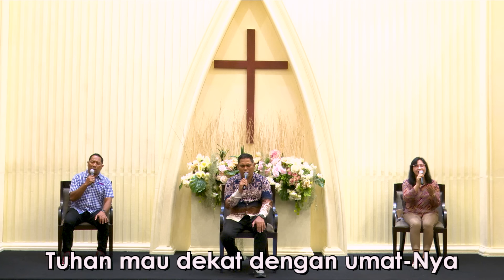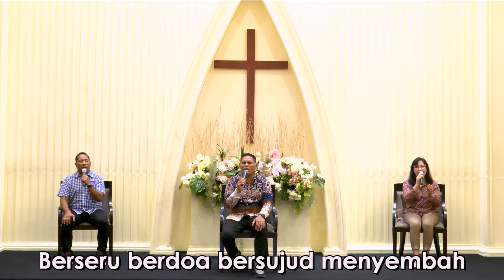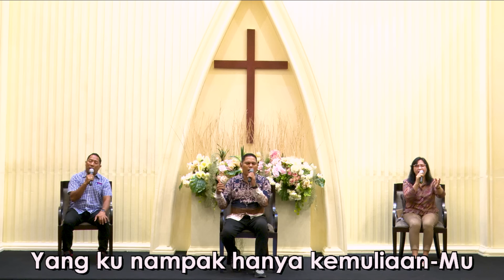Menara Doa Online : Jumat 19 April 2024 (Menaklukan Keinginan Daging dan Ikatan Kuasa Gelap)